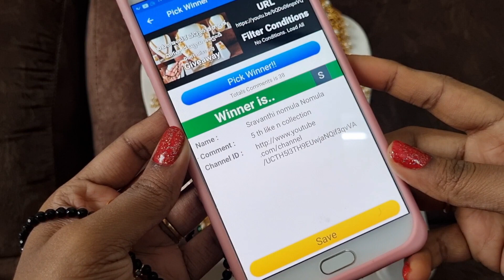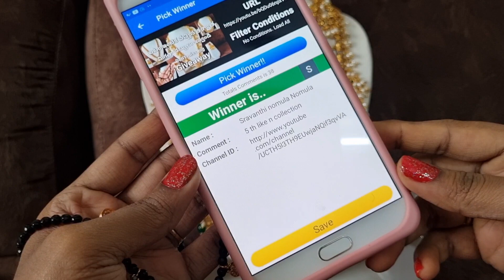సగం ధరకే ఏదైనా బుక్ చేసుకొండి Giveaway winner ఎవరో చూడండి don't miss Big Giveaway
Hiiiiii

Payment only through phone pay or Google pay

No cod ( cash on delivery) available

Items will receive u in 7 to 10 days

❤❤❤❤❤❤❤from NEW LOOKZ